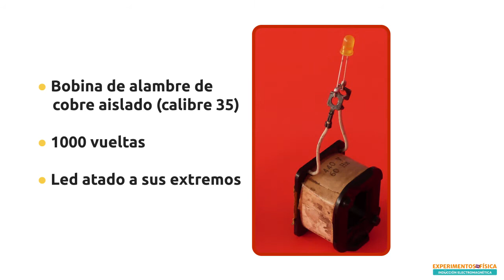Cómo encender un led sin utilizar pilas o baterías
¿Sabías que podemos encender un led conectado a una bobina utilizando imanes? Así como lo lees, ¡sin pilas ni baterías, con imanes! Descubre cómo hacerlo con este vídeo.